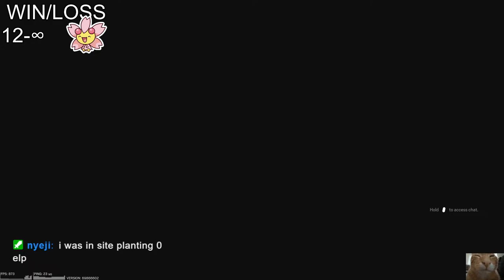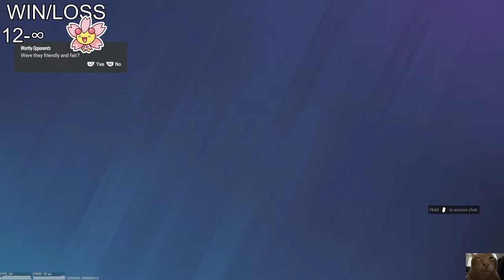R6 Groov Gangsters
HAHA I STREAM DEFVOUS NEFARIOUSLY HEE HEE HAW

Today: Rainbow Six Siege